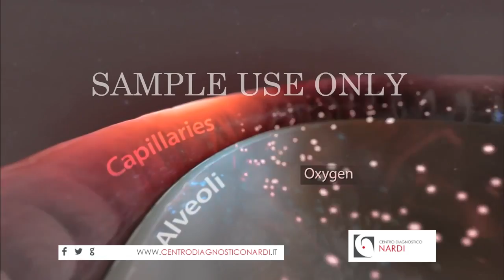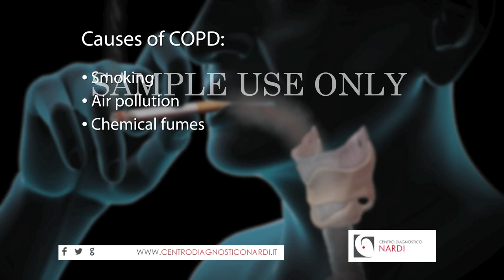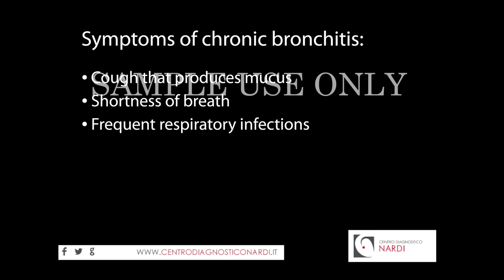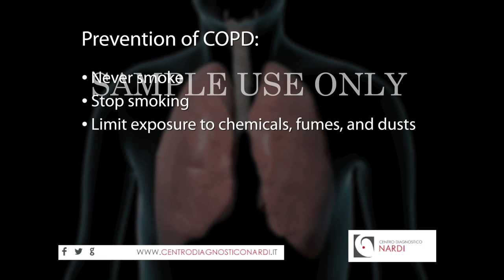Cosa accade nella Bronchite Cronica e nell'Enfisema Polmonare